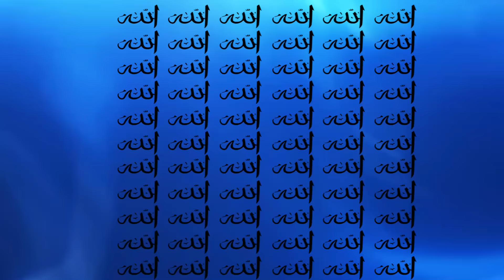Journey Towards Spiritual Enlightenment | Qalb Kese Jari Karein | Spiritualism by Haider Jafri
Qalb Kese Jari Hota Hai.
A Journey of Spiritual Enlightenment / Spiritual Awakening.
How to Get Spiritual Powers.
How to Get in Spiritualism.
Qalb Ko Jari Karne Ka Tariqa.
Qalb Jari Karne Ka Amal.

Spiritualism & Mysticism by Syed Haider Jafri.

We do weekly, monthly and Yearly Horoscopes, spiritual discussions, Future forecasts and predictions.  We do western and vedic astrologers and numerology! Astrologer.